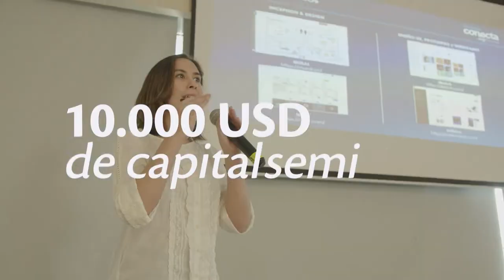Premios Tigo Business Conecta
Premios 9na edición ¡Convocatoria abierta!

Un concurso para emprendedores con soluciones innovadoras, que quieren impactar en la sociedad y saben que la transformación digital es el camino. ¡Queremos llevarte al siguiente nivel!

¡Podés ser uno de los dos ganadores!

➡10.000 USD en capital semilla
➡12 meses de servicios Tigo Business
➡4 meses de incubación en KOGA
➡Asesoramiento estratégico

¡Transformá, innová y generá conexiones que impulsan!